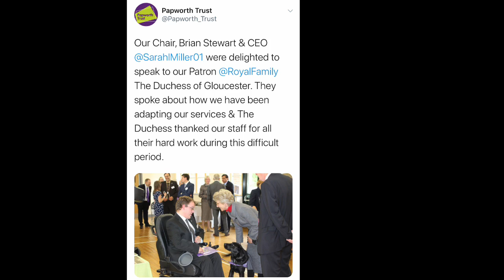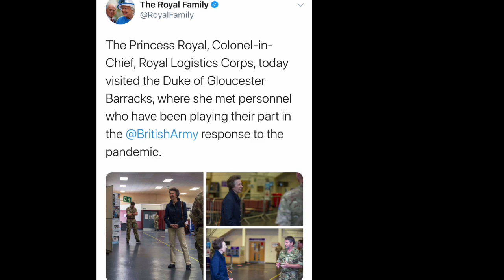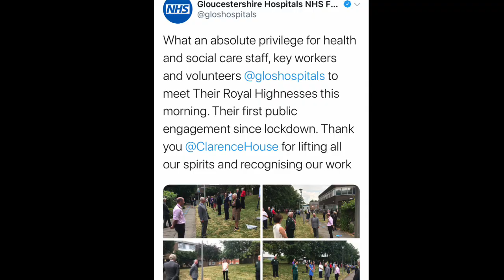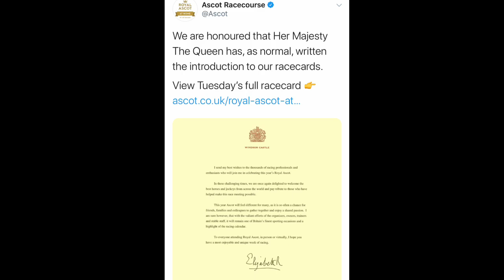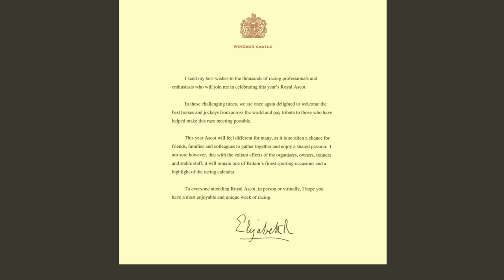Charles, Camilla, William & Anne! Return To Frontline Royal Duties!